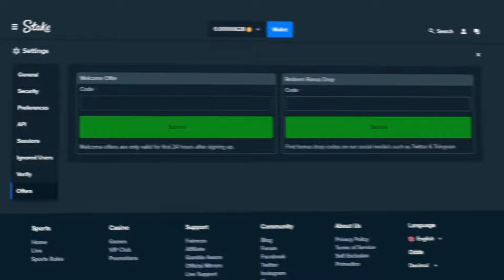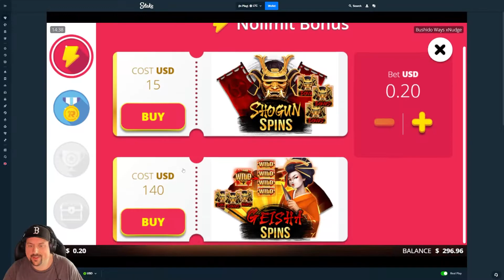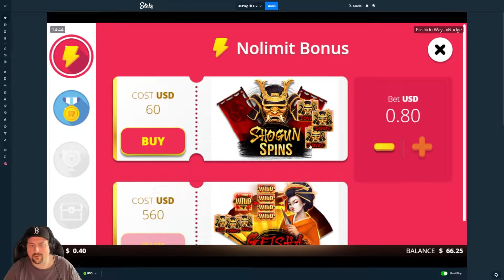SUPER BONUS BUYS ON BUSHIDO (No Limit City)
I am on a HUGE No Limit City kick lately.  Today's video is some super bonus boys on Bushido!  Hope you enjoy!